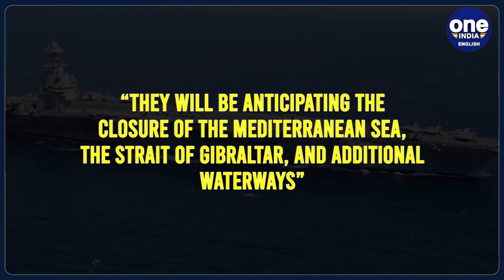Israel-Hamas War: Iran threatens to close Mediterranean over Israel's offensive in Gaza | Oneindia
On Saturday, Iranian media reported that a commander from the Iranian Revolutionary Guards issued a threat to close the Mediterranean Sea in response to perceived "crimes" by the US and its allies in Gaza. The report did not elaborate on the specific means by which this closure would be achieved. Iran is a supporter of Hamas in its opposition to Israel, alleging that the US is backing Israeli actions in Gaza, where weeks of bombardment have led to numerous casualties and forced a significant portion of the population to flee their homes.